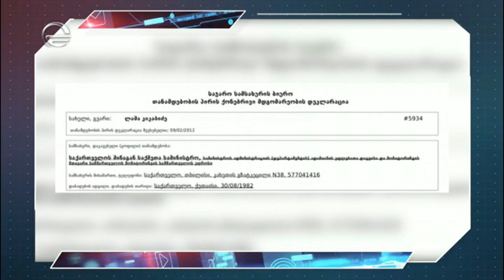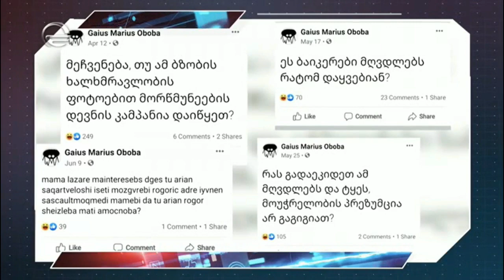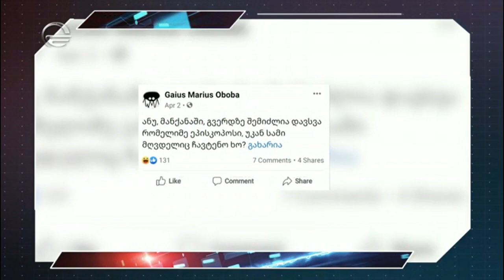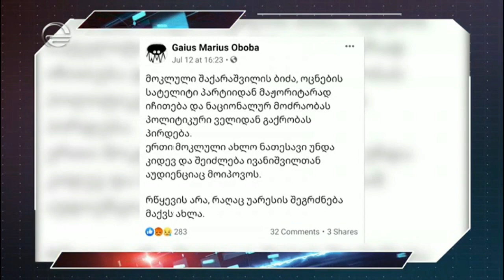კვირის ბოტი „ფეისბუქზე“